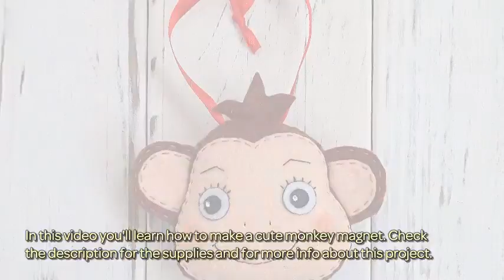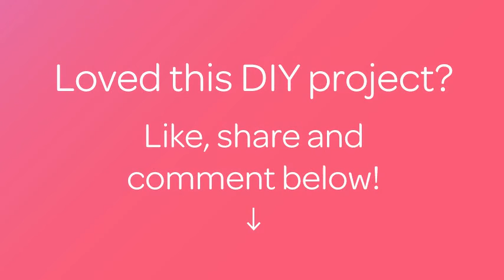How To Make A Cute Monkey Magnet - DIY Crafts Tutorial - Guidecentral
About this DIY project:
- Title: Make a Cute Monkey Magnet

Supplies:
- Felt (brown, beige,white, black)
- Threads
- A magnet
- Synthetic stuffing
- Hot glue
- A marker
- Scissors
- A needle